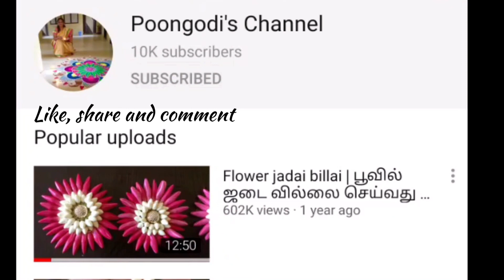Simple Republic Day Independence Day rangoli 61 | Tricolour rangoli | National flag rangoli